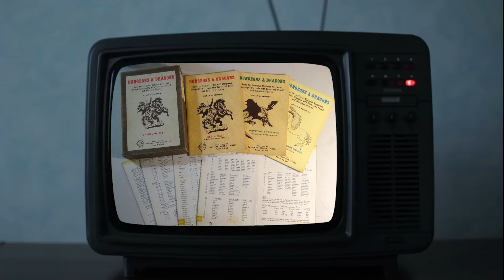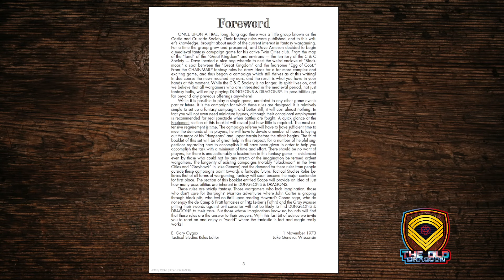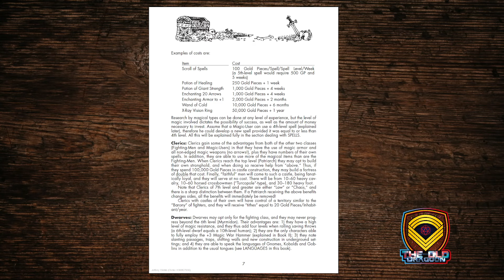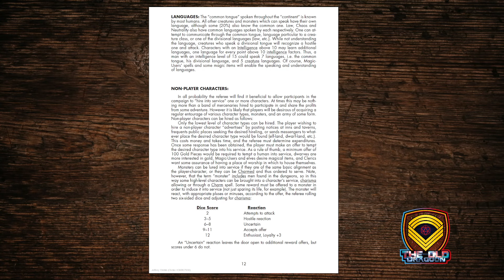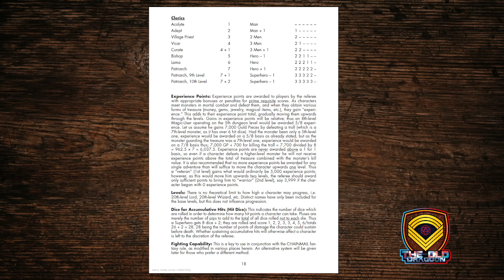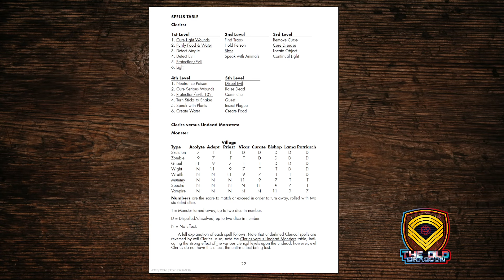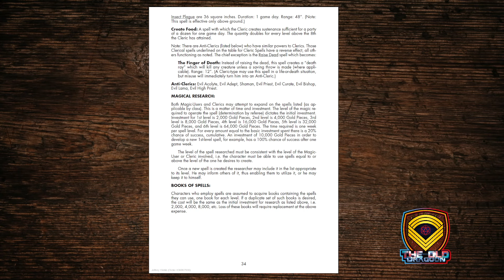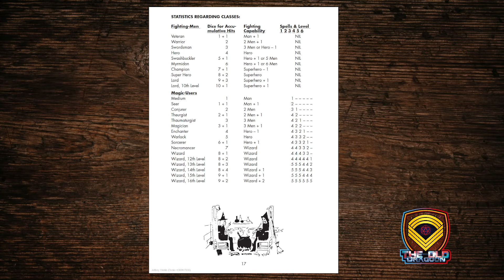Dungeons & Dragons Begins: 1974 - Book I Deep Dive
In our last D&D-centric video we looked at Chainmail, the wargame precursor to D&D. Tonight, we delve into the first book of the original 1974 3-book set- Men & Magic! How did the D&D rules look in their first published incarnation? Inquiring minds want to know...